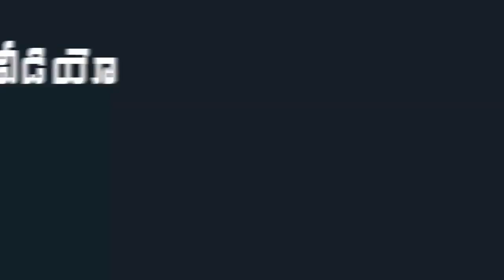AP CM YS Jagan on Encouraging Volunteers with Claps At 7pm on 2nd October 2020 | Indiontvnews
AP CM YS Jagan on Encouraging Volunteers with Claps At 7pm on 2nd October 2020